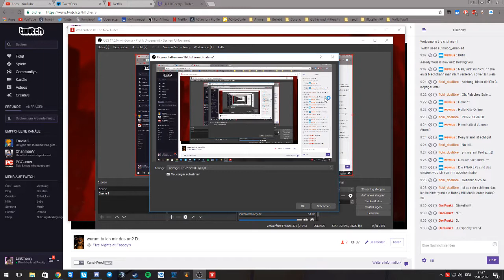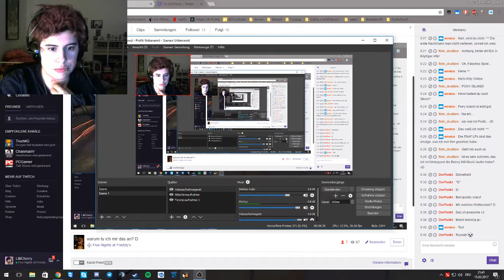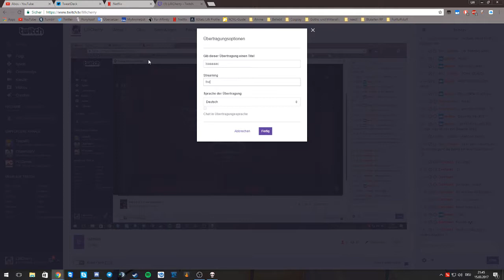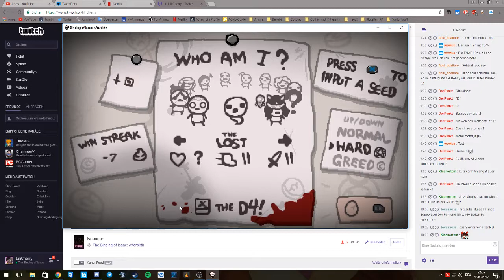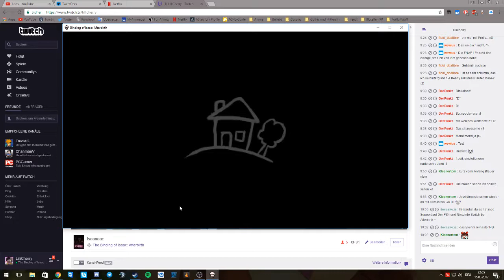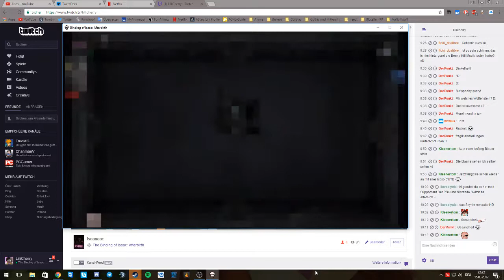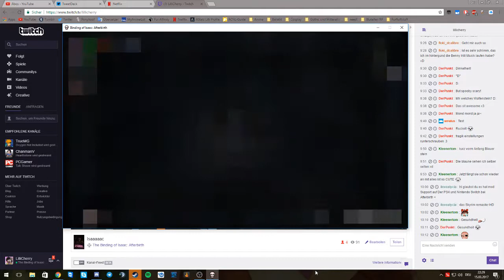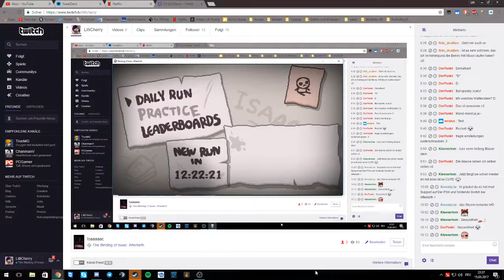Five Nights At WHY AM I DOING THIS?!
Jepp, thats a stream record and blabla. With Facecam